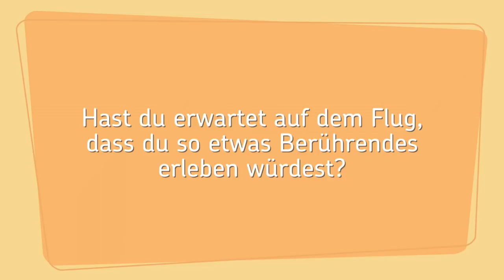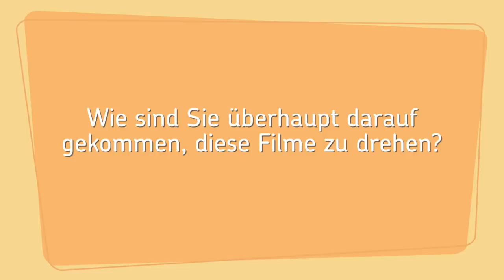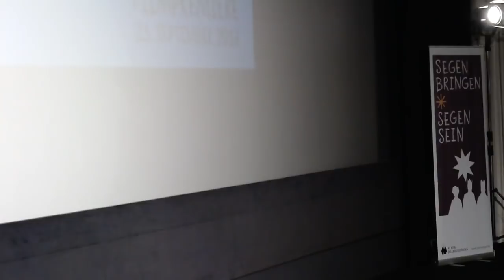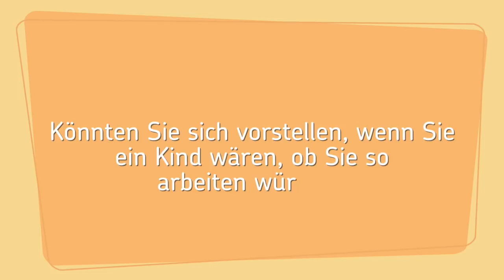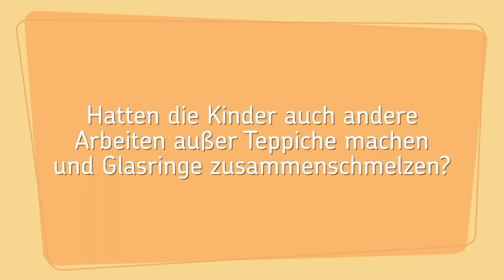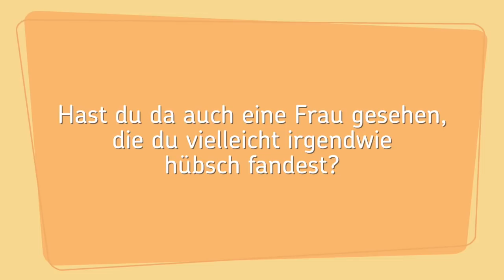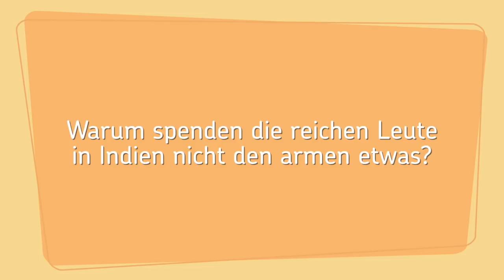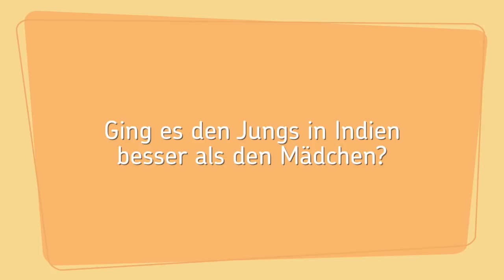Kinderarbeit in Indien: Fragen an Willi Weitzel zum Sternsinger-Film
Am 23. September 2017 hat Reporter Willi Weitzel in Hamburg persönlich seinen neuen Sternsinger-Film zur Sternsingeraktion 2018 vorgestellt. Nach dem Film hat er die Fragen der Sternsinger beantwortet. Diesmal geht es im Film um Kinderarbeit in Indien.

Vorschaubild: Ralf Adloff / Kindermissionswerk